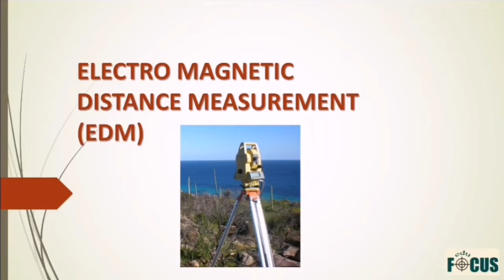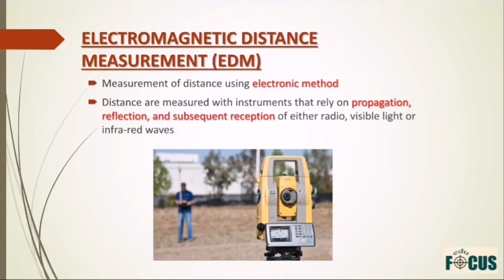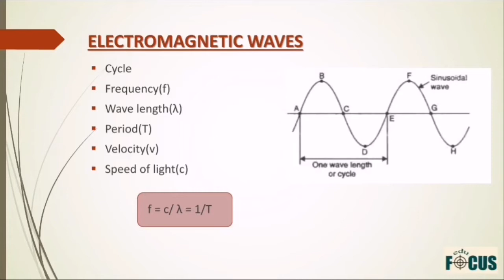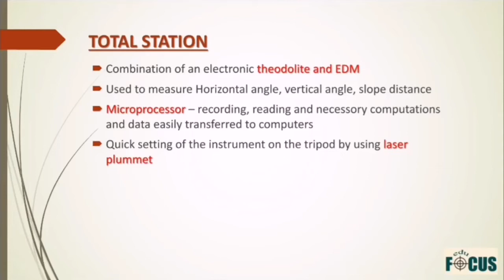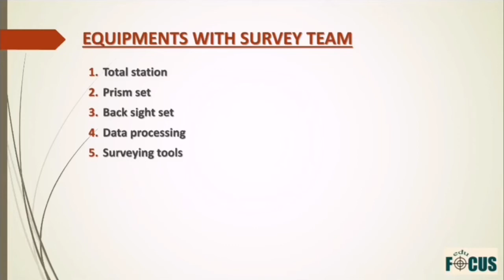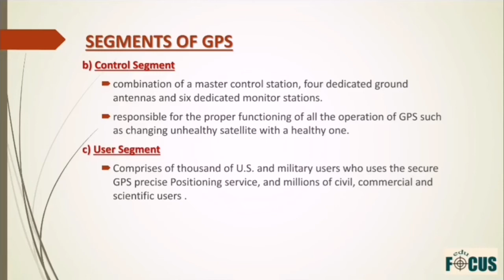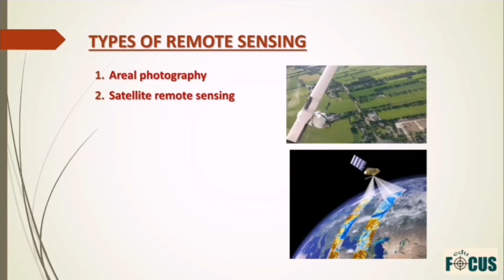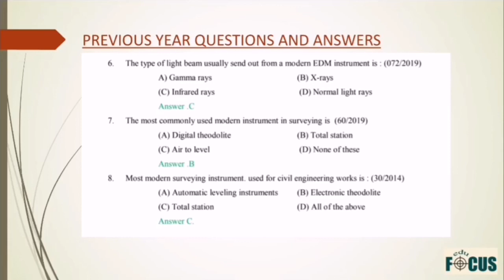EDU FOCUS || KERALA PSC II CIVIL ENGINEERING II SURVEYING || ADVANCED SURVEYING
Hello Friends ,
We are announcing a small initiative from us, " Edu Focus Technical Online Coaching Classes" for those who are looking for Civil Engineering Jobs in Kerala PSC!!

✅ Daily 1-2 hr online classes including previous year's questions & answers discussions

✅ Online Test Series & Mock Tests

✅ Topicwise Study Materials

✅💯% SYLLABUS ORIENTED CLASSES

REGISTER NOW▶️

Please make payment and get our complete course...
❇️ Payment link is given below 👇🏼